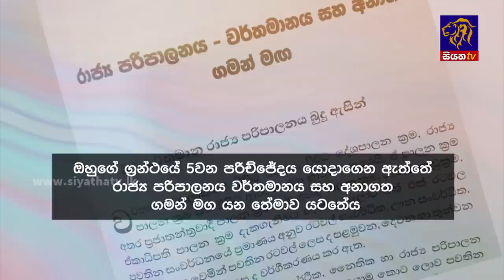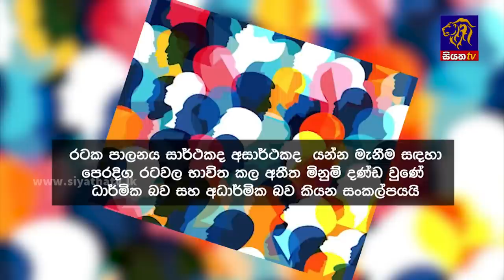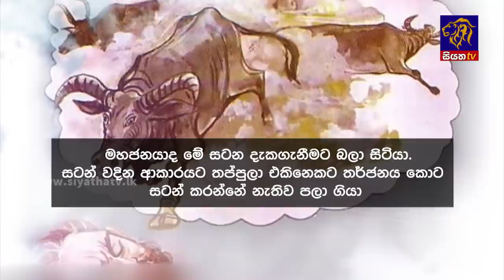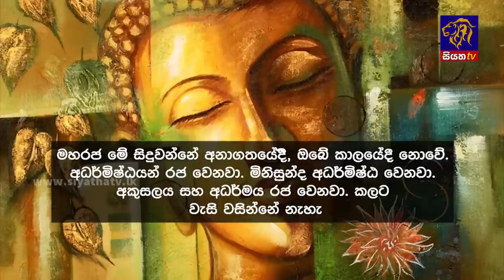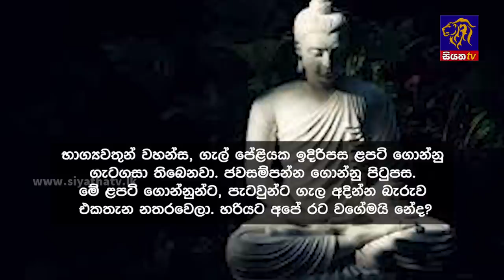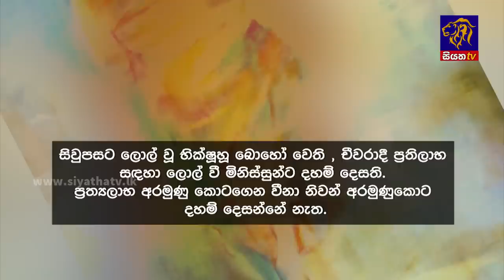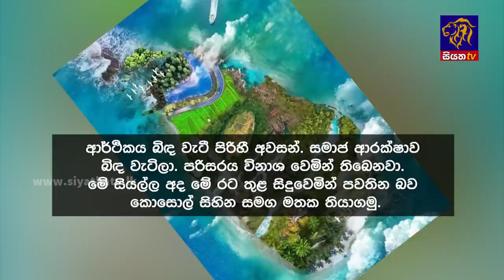Siyatha News | 6.00 AM | 04 - 07 - 2023